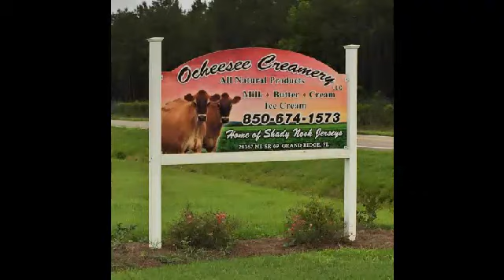Paddling the Ocheesee Pond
Nic Stoltzfus for SUP Radio Show narrates his experience about paddling the Ocheesee Pond with friends and family in the back country of Florida.